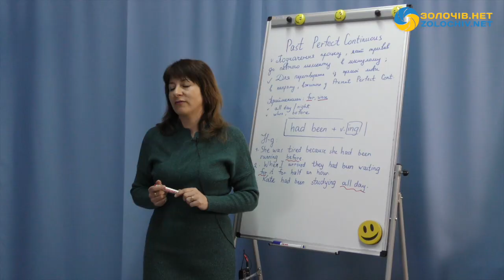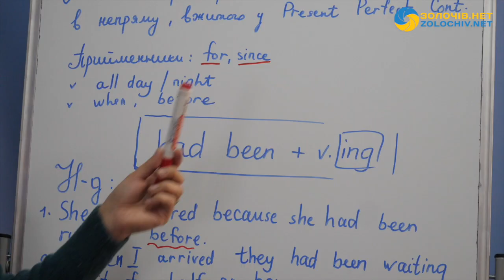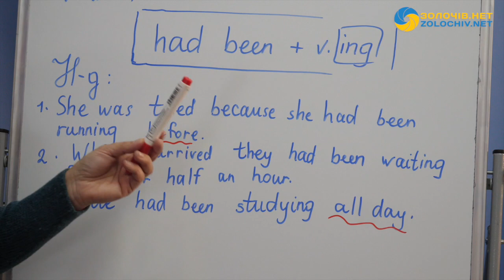Відеоурок англійської мови для 10 класу: Минулий завершений тривалий час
Відеоурок дистанційного навчання з англійської мови для учнів 10 класу.
Тема уроку: Минулий завершений тривалий час.
Вчитель: Світлана Кальченко.